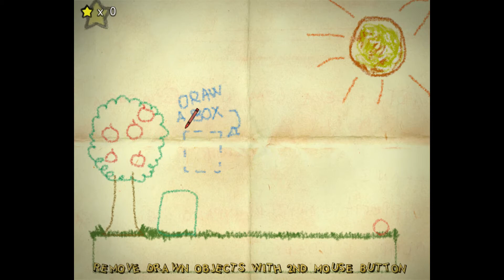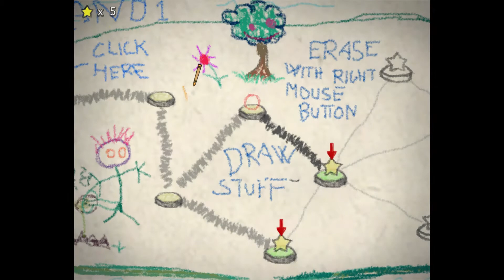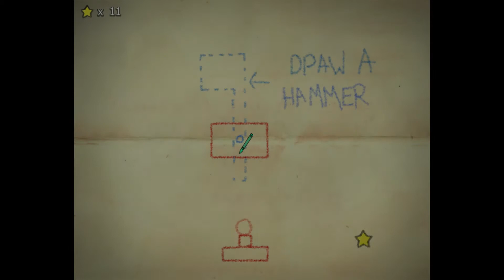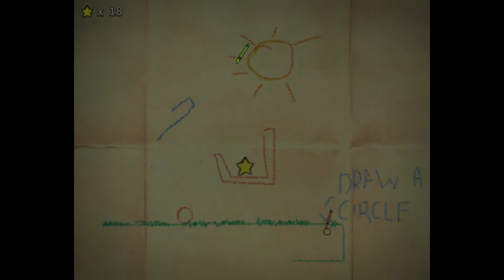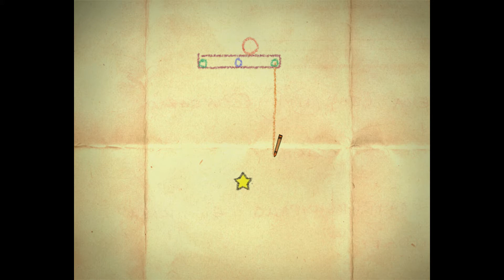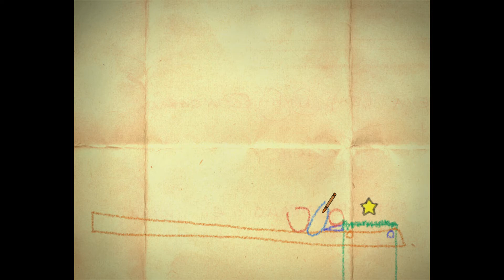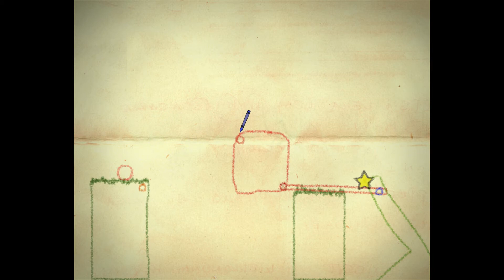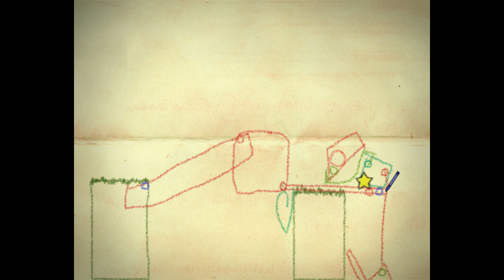Crayon Physics (Part 1)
Am i doing this right? Yes? Okay. ?